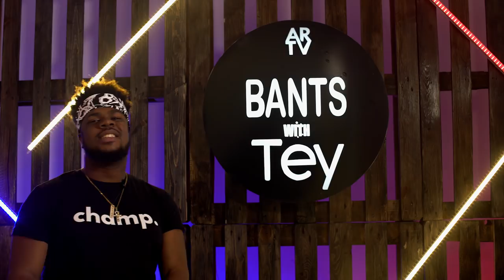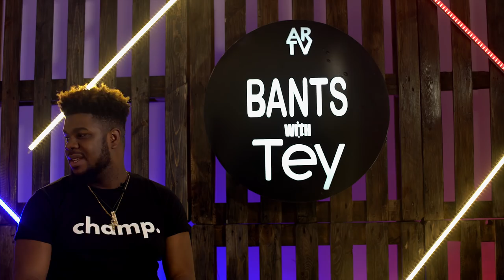BANTS WITH TEY SEASON 3 EPISODE 1: BACK WITH A BANG!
BANTS WITH TEY IS BACK AND BETTER!
This year, we are back with new vibes, new contents , new energy and most especially new bants.On our first episode today, Tey would be talking about everything juicy that has been happening in the society without excluding the forth coming elections. Our playlist 4 also gives us that old school vibe to help us pull through the election period. If you have you PVC please vote and remember your vote counts!. We do hope you enjoy this episode.
Enjoy your weekend guys! God bless Nigeria.

Creative Director: Alee Wiwa

Producer: Fiyin Somuyiwa

Editors: Victor Ibia
                Ismail Odubowale

Graphics Designer: Emeka Mbachu

Aesthetic Developer: Osagie Osayande

Production Manager: Fiyin Somuyiwa.

Production Company: Aristokrat Entertainment Network Africa.